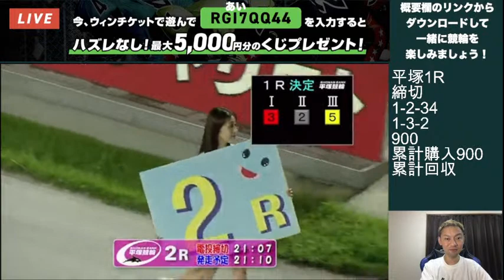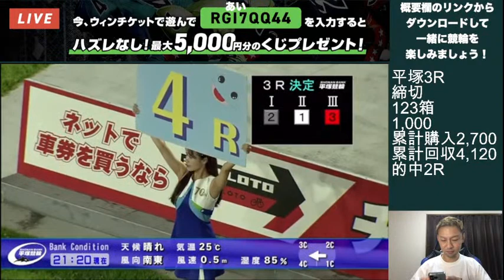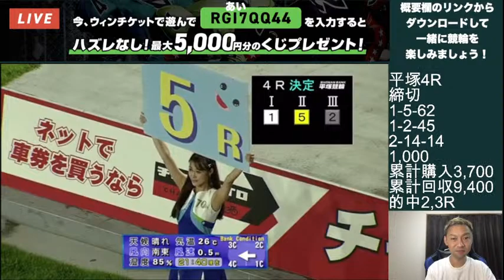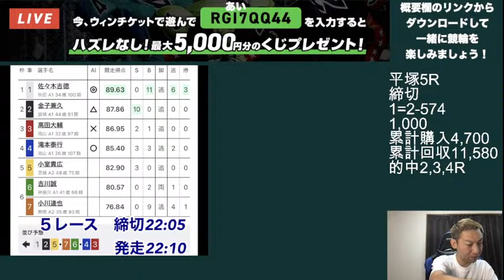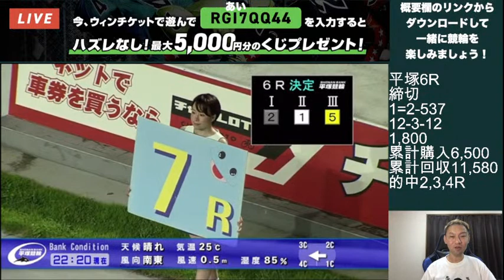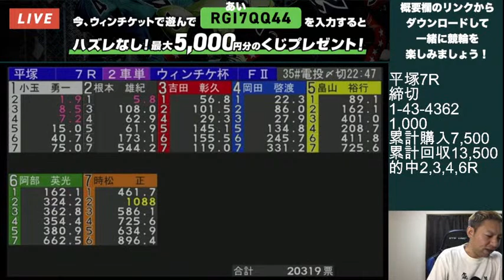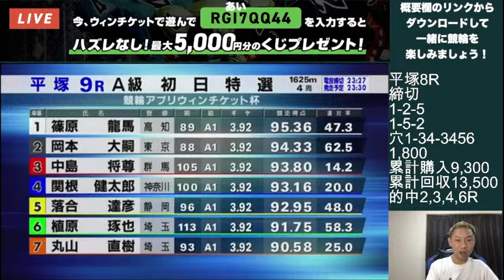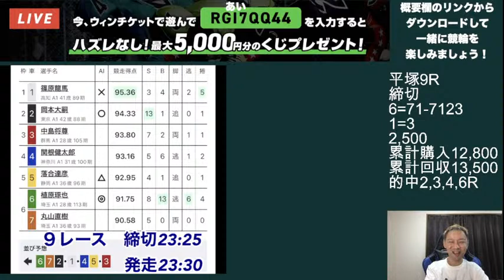【競輪ライブ】2022/8/19 平塚競輪ライブ初日！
一緒にミッドナイト競輪を楽しんでいきましょう！

▼WINTICKETダウンロードはこちらから！

今なら新規登録ですぐに投票に使える1,000円分のポイントプレゼント！
さらに、招待コード【RGI7QQ44】入力＆合計1,000円以上チャージで最大5,000円分のポイントが当たるクジが出現！最低1,000円分のポイントは必ず当たる！

招待コードはこちら！
【RGI7QQ44】
あーる　じー　あい　なな　きゅー　きゅー　よん　よん

【WINTICKET新規登録特典】
その１ 新規登録ですぐに投票に使える1,000円分のポイントプレゼント！
その２ 番組概要欄&配信上にある招待コード入力＆合計1,000円以上チャージで最大5,000円分のポイントが当たるクジが出現！最低1,000円分のポイントは必ず当たる！

【やり方】
①下記リンクよりWINTICKETアプリをダウンロード
②新規登録完了で1,000ptGET！
③「マイページ」→「友だち招待」→左上の「招待された方はこちら」より招待コード【RGI7QQ44】を入力！